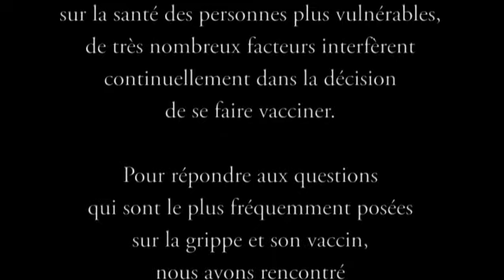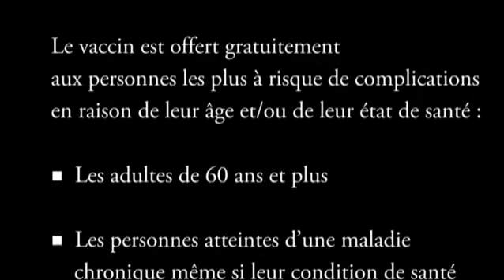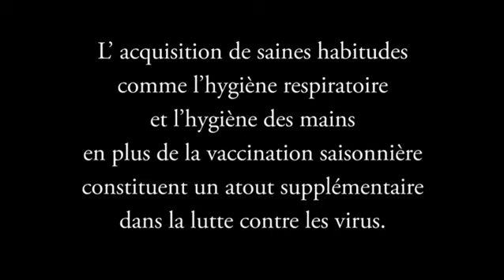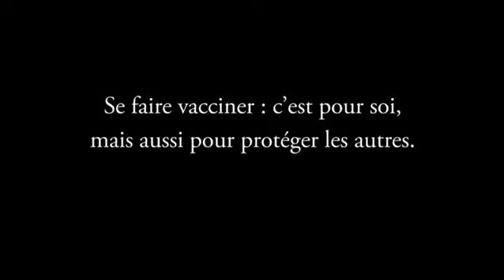Campagne contre la grippe saisonnière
Campagne contre la grippe saisonnière Dr Béique, Direction de santé publique de l'ASSS de Montréal